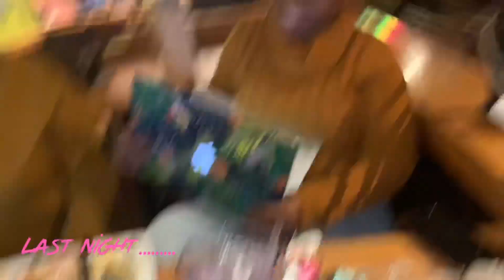VLOGMAS DAY 7 || KFC Chicken Sandwich Bodied The Popeyes Sandwich PERIODT || THEBEAUTYJENERAL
Check out my VLOGMAS DAY 7 video and see what a work day is like for me.

Hair "SPRING" Save 15% (Mayvenn)
Lace Tint “BeautyJ” (Crownhergorgeous)

Personal Instagram @Thebeautyjeneral
Beauty Instagram @Slaymasterflex

Hey everybody! Especially my new subscribers, I'm Jennyfer and I am a beauty addict. I am obsessed with anything hair, makeup, or fashion related and I'm NOT ashamed sis. The catch is I love them even more at a bargain. Finding easy and fast ways to get long lasting results in beauty is what makes me THEBEAUTYJENERAL!